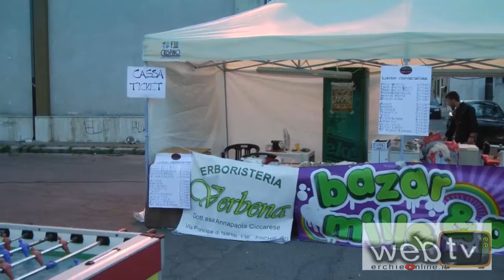Presentato l'Opening Summer Fest dai Contro Cultura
Si è svolto ieri sera 1° Giugno ad Erchie l' Opening Summer Fest.  L'evento è stato organizzato dai Controcultura, associazione di Erchie che spazzia dal canto alla recitazione. Nel video lìintervista alla Presidente Antonella Ciccarese.